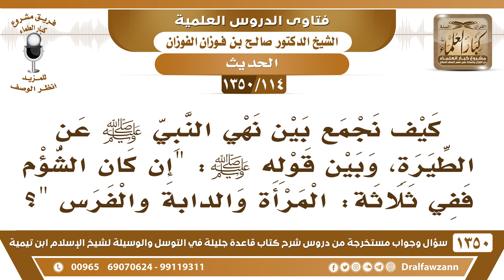[114 /1350] كيف نجمع بين نهي النبي ﷺ عن الطيرة، وبين حديث "إن كان الشؤم ففي ثلاثة...؟ صالح الفوزان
[114 /1350] السؤال: كيف نجمع بين نهي النبي ﷺ عن الطيرة، وبين قوله ﷺ: "إن كان الشؤم ففي ثلاثة: المرأة والدابة والفرس "؟
 الجواب: لا تنافي بينهما ولله الحمد، قد جمع العلماء بين، أول شيءٍ: عائشة رضي الله عنها أنكرت حديث: «إِنْ كَانَ الشُّؤْمُ فِي شَيْءٍ» أنكرته عائشة، ولكن الصحيح ثبوته عن النبي ﷺ، فكون الشيء مشئومًا وأنه يتعدى ضرره على الإنسان من دابةٍ، أو دار، أو امرأة، هذا شي...
للاشتراك في قناة الشيخ صالح الفوزان
أسئلة وأجوبة من شرح قاعدة جليلة ( 1350 ) مقطع

للاستفسار والإقتراحات والدعم
رئيس الفريق
لمشروع كبار العلماء